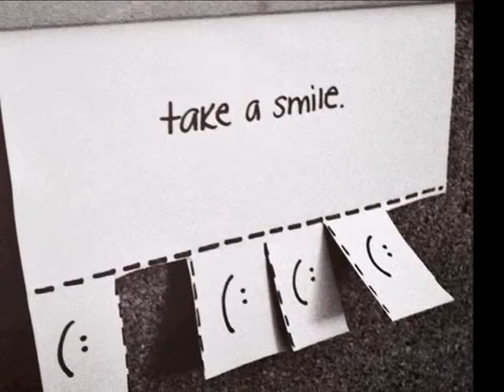GEORGE MAVRIDIS (joze) - JUST SMILE (happy song).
VIDEO - project one life (100 People of Dance)
ORIGINAL SONG - upbeat Akashic records